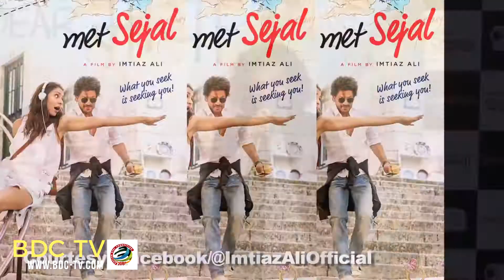SCARY look of Anushka as “Pari”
If we think about ‘Pari’ then it would be beautiful angel of course, but actress Anushka Sharma has different perception about ‘Pari’. According to her ‘Pari’ is scary and spooky.  Recently Anushka shared the first look of her next ‘Pari’, which she will also be co-producing. For sure, blue eyes and rough look of her will leave you shaken.